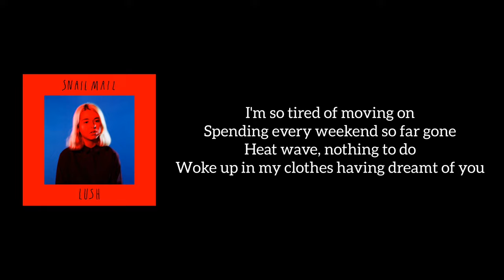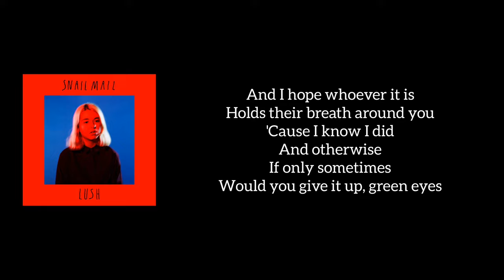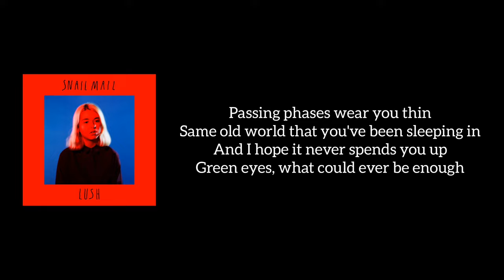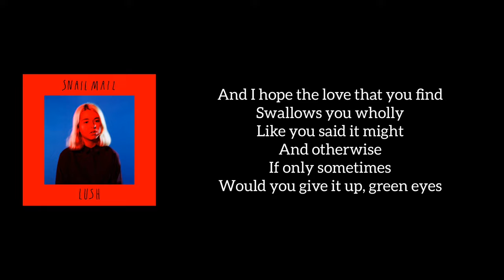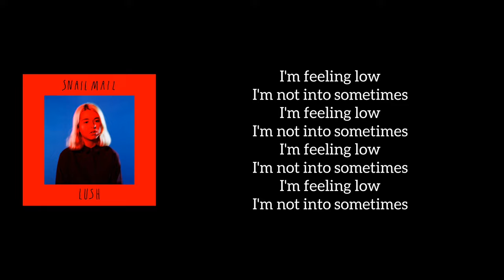Snail Mail - Heat Wave (Lyrics)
This is the lyrics to the song Heat Wave from singer Snail Mail.
This song Heat Wave is from the album Flora Fauna.